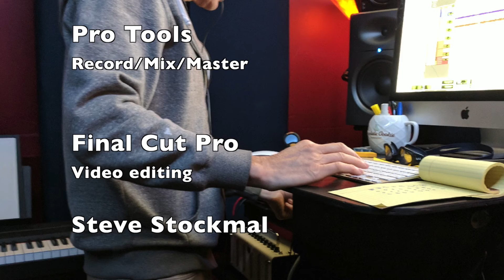Jazz Piano Trio: Swingin' Shepherd Blues (Debbie Denke Music)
Jazz piano trio performs "The Swingin' Shepherd Blues", featuring pianist Debbie Denke & drummer Steve Stockmal, with upright bassist Robert Kim Collins. All 3 instrumentalists are dedicated music educators in their community of Santa Barbara and beyond!

Music video begins with a 12 bar solo piano introduction of the Swinging Shepherd Blues (key of C), using a technique Ms. Denke calls a "tuba/piccolo style" - demonstrated by her hands spread to outer ranges of the keyboard. When the bass & drums enter, the group plays a standard jazz format by restating the melody, followed by 4 choruses of an improvised piano solo, a 12 bar bass solo, with the next 24 bars featuring a trading of 4's between piano and drums, ending with composer Moe Koffman's famously swinging melody! The group experimented with 4 cameras to film this music video, with clever editing created by Steve Stockmal. BTW, Can you guess the famous hallway picture used during the closing credits? A big shout out goes to collaborating artist Steve Stockmal: Go check out his channel

Debbie Denke is a classically trained pianist with a passion for jazz and a dedicated music teacher (specializing in keyboard improvisation/arranging for jazz & church styles). If you have small hands, you may especially appreciate her arranging tips. She is the author of several instructional music books for keyboard improvisation in various styles, and frequently contributes amusing & educational articles on her website and Youtube channel. She is married to Robert Kim Collins who teaches bass, voice, jazz combo, classes in jazz appreciation/history, & along with Steve Stockmal is also a multi-instrumentalist. Debbie, Kim, and Steve also are known to sing, arrange and compose in a wide variety of music genres.

Comments and suggestions for piano tunes/topics you'd like to see are encouraged!